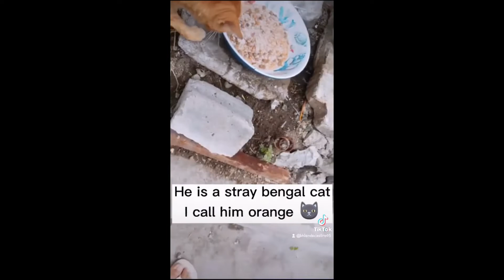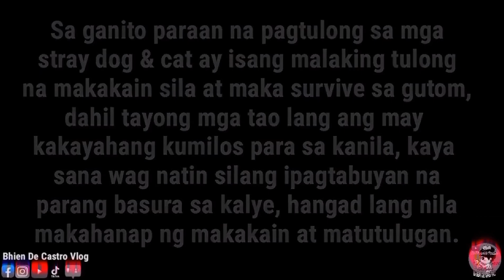PLEASE RESCUE and ADOPT KABUDDIES | Bhien De Castro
PART 2 - First of 2021 Stray Dogs feeding 🐕❤

Nanawagan po ako kabuddies sa lahat ng mga katulad ko na feeder, sana maka bisita din po kayo around cavite subrang dami po napabayaang mga dogs and cats na need ng tulong. Hope na ma rescue din po sila at mabigyan ng 2nd chance na makaranas ng pagmamahal at maayos na buhay may tirahan, may pagkain at responsible owner.
Sana mas marami pa po tayo matulungang aso at pusa, sa willing po mag paabot ng tulong or extra food para sa mga stray dogs and cats pwede niyo po ako i message para mas marami po tayo mapakaing stray dogs and cats. 🙏🐕🐈